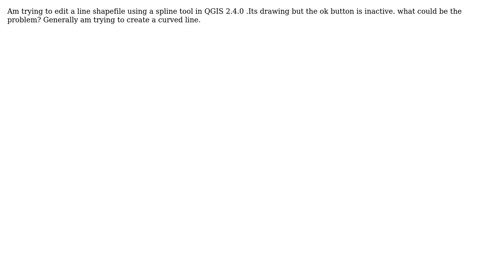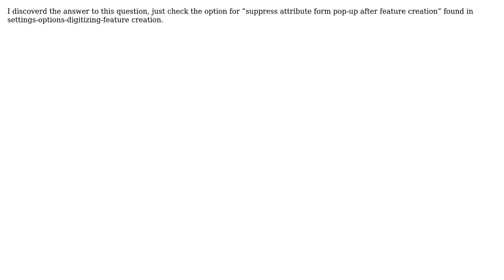GIS: cadtool and spline plugins not working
With thanks & praise to God, and with thanks to the many people who have made this project possible! You are responsible for your own actions.